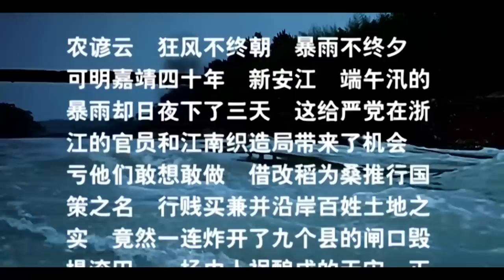【2023最新电视剧】FULL【大明帝国EP03】速看明朝那些事！大明帝国的崛起和衰落！Ming Dynasty | 陈宝国 成毅 段奕宏 倪大红 （历史/权谋）